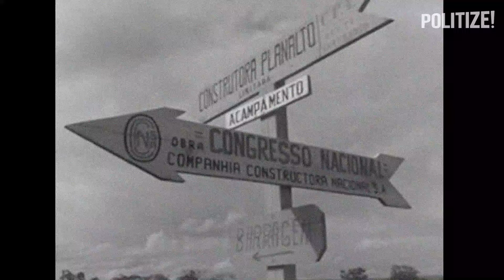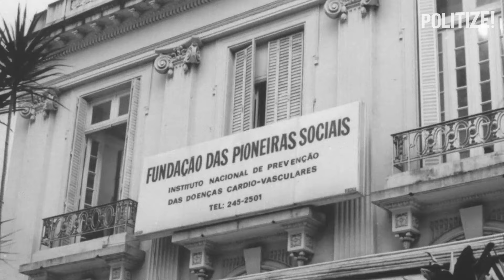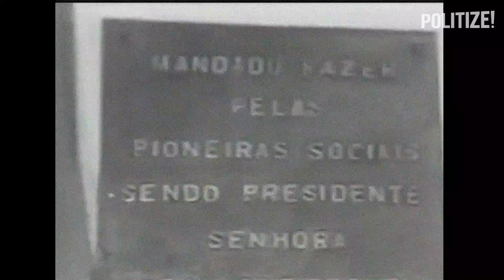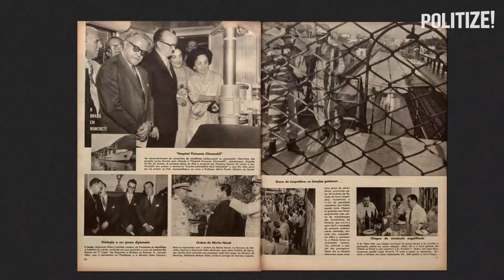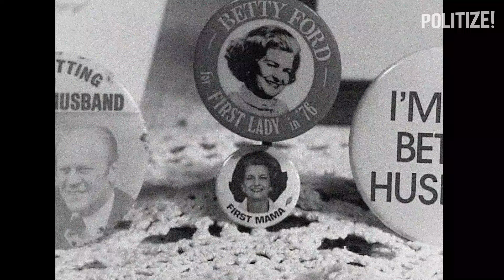As PRIMEIRAS-DAMAS mais INFLUENTES da história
Elas mudaram a história e influenciaram a política, sem precisar ter um cargo oficial. No dia da mulher, a Politize! te leva a uma viagem surpreendente pelos bastidores do poder e revela o legado extraordinário de lideranças femininas que negaram o papel de coadjuvantes, e ganharam destaque na política.

0:00 De onde vem o papel da primeira-dama?
0:38 A mulher mais temida da China comunista
5:33 A mulher mais poderosa de Brasília
8:59 A primeira-dama que virou santa!
13:22 A primeira-dama a favor do aborto